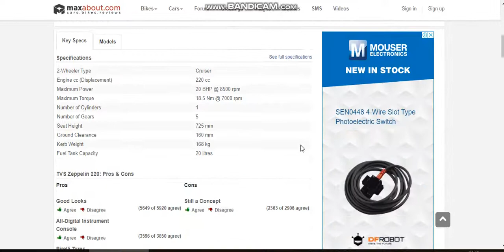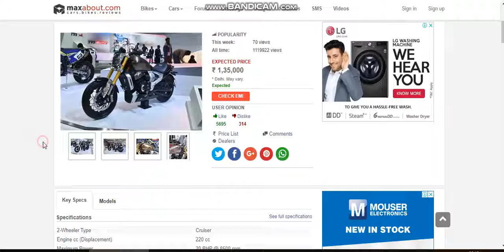Upcoming bikes in india 2022 | TVS Zeppelin 220 (2022)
2022 upcoming bikes in india,
Upcoming bikes in india 2022 | Yamaha FZ X 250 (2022) | 2022 upcoming bikes

2022 upcoming bikes in india tamil,
2022 upcoming bikes in india telugu,
2022 upcoming bikes malayalam,
2022 upcoming bikes in india malayalam,
2022 upcoming bikes in india under 2 lakh,
2022 upcoming bikes philippines
2022 upcoming bikes in bd,
2022 upcoming bikes in india,
2022 upcoming bikes in india tamil,
2022 upcoming bikes in india telugu,
2022 upcoming bikes malayalam,
2022 upcoming bikes in india malayalam,
2022 upcoming bikes in india under 2 lakh,
2022 upcoming bikes philippines
2022 upcoming bikes in bd,